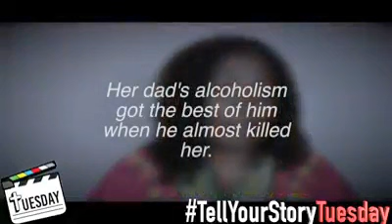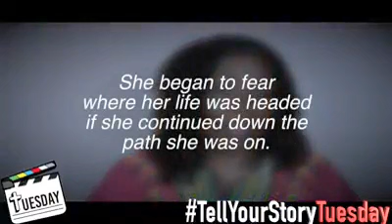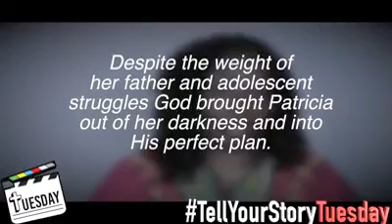Out of Darkness promo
"Out of Darkness" is the name of my one-woman show based on my life, one of my first pieces of art 40 years after having a broken heart.  In the show I share how I got from where I was,  to here.  I want to help others become overcomers.
M.O.T.H.E.R. Partner With US

All Funds raised go in assisting families.

To win at any battle you must have a strategy, what is the plan against those giants in your life?

"Out Of Darkness" Is subsidiary of M.O.T.H.E.R.
My Opportunity To Help Everyone Resource
WE ARE IN THE BUSINESS OF FAMILY

MISSION STATEMENT
M.O.T.H.E.R. (My Opportunity To Help Everyone Resource) is a faith & community-based,  organization which goals are to inform, prepare, and support parents using various types of information.  We believe in being another piece of the community puzzle to strengthen the home which strengthens our children. We are in the business of family.